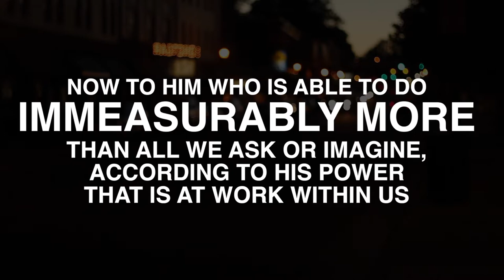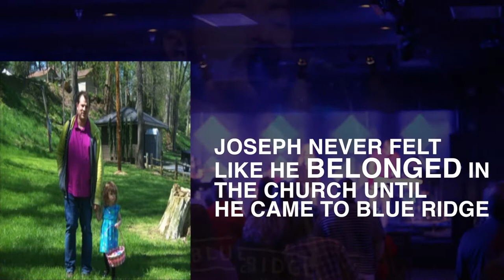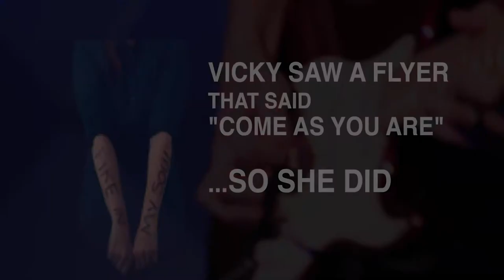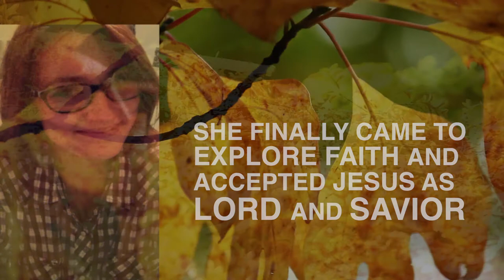Blue Ridge Church - I Love My Church